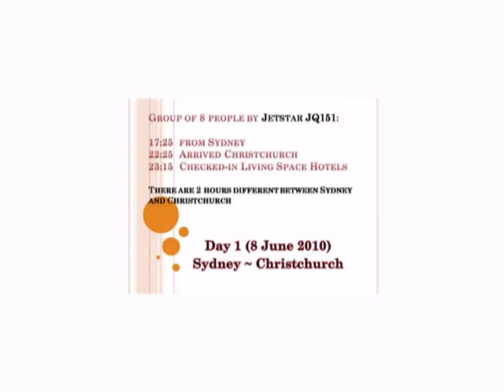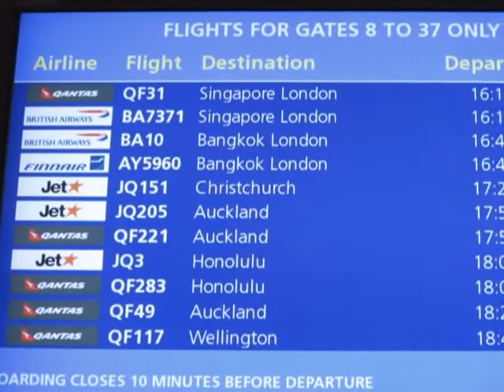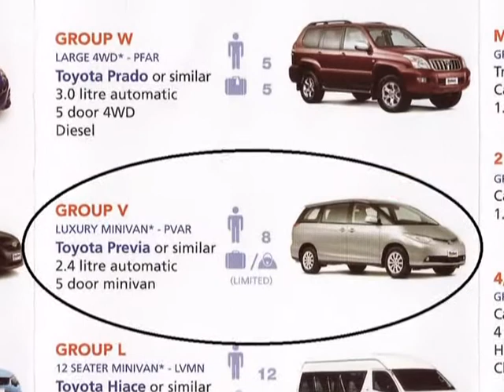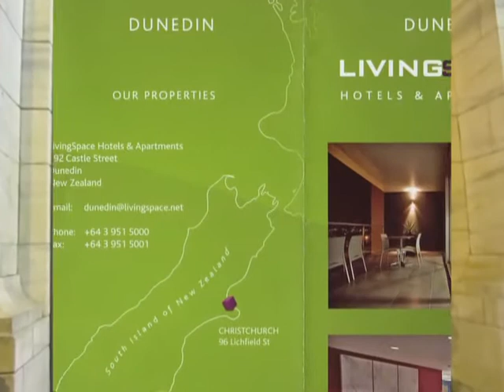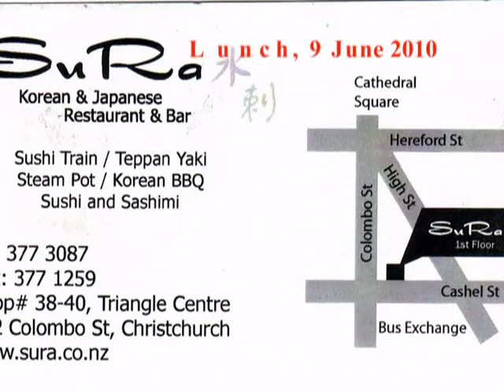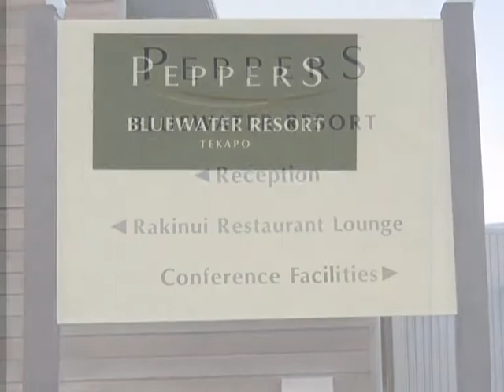NZ Trip Jul 10 Part 1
8 days New Zealand Tour, Part 1